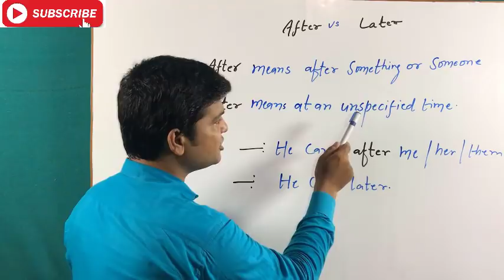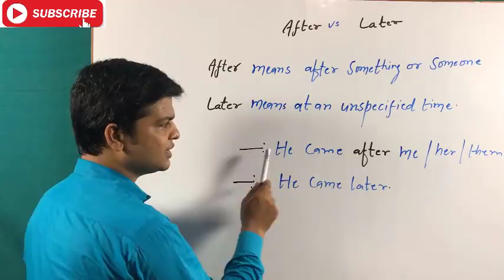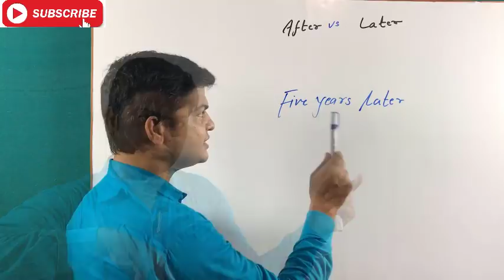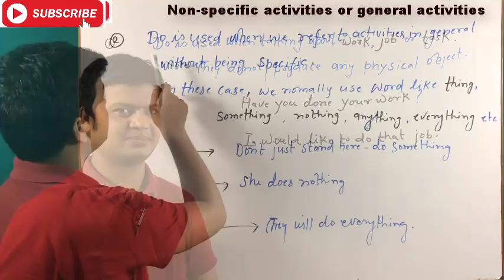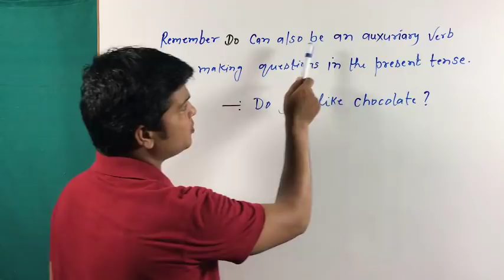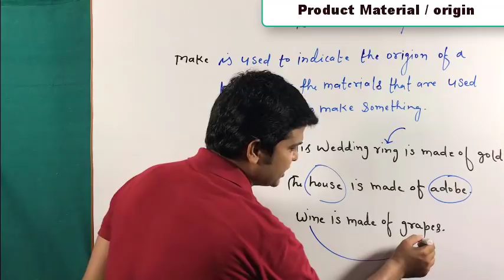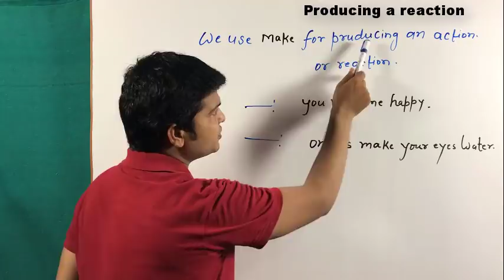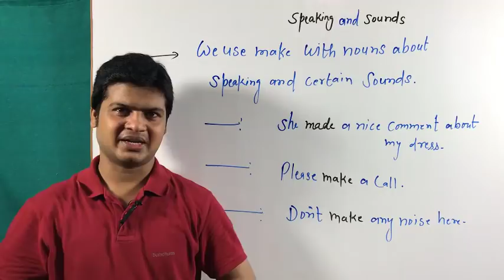After vs Later | Different Between Later & After | After & Later me Faraq in English.